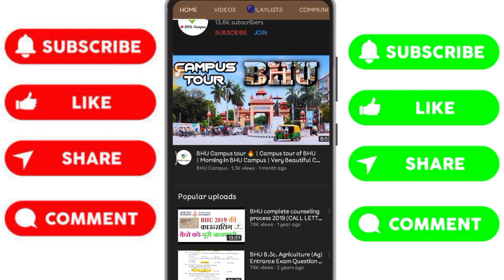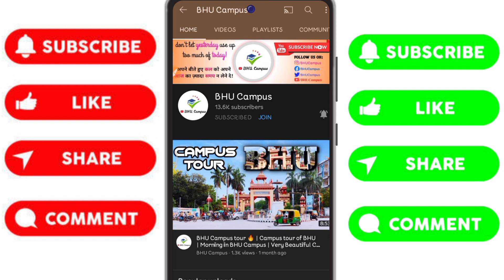BHU BA PREVIOUS YEARS QUESTION PAPERS DOWNLOAD | BHU BA ART PAPER PDF DOWNLOAD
-BHU Campus

bhu ba entrance exam 2020 question paper,
bhu ba entrance exam 2021 online form,
bhu ba entrance exam syllabus,
arihant bhu ba entrance book,
arihant bhu ba entrance book 2021,
arihant bhu ba entrance book review,
books for bhu ba entrance exam,
bhu ba entrance exam best book,
hindi for bhu ba entrance,
bhu ba entrance exam geography syllabus,
bhu ba entrance exam hindi question,
bhu ba entrance preparation 2021,
bhu ba entrance paper 2019,
bhu ba llb entrance exam preparation 2021,